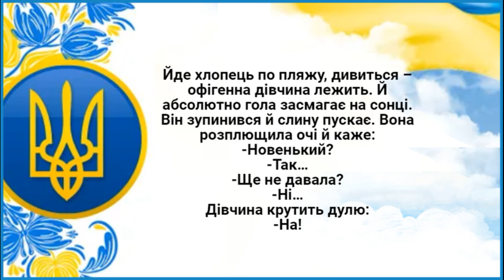Тобі Ще не Давала? Анекдоти.